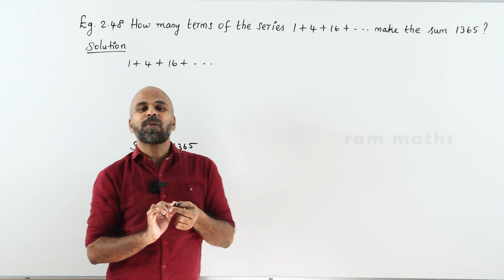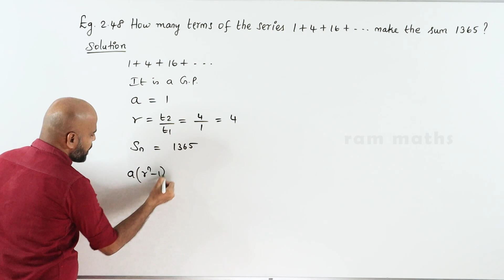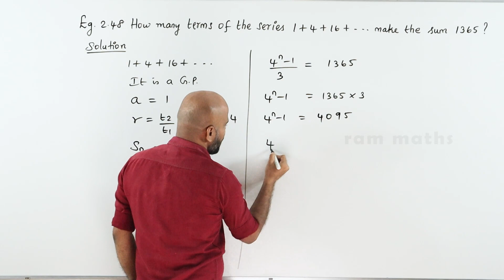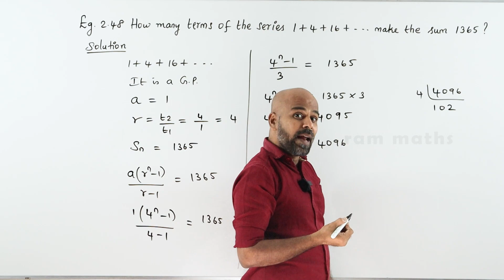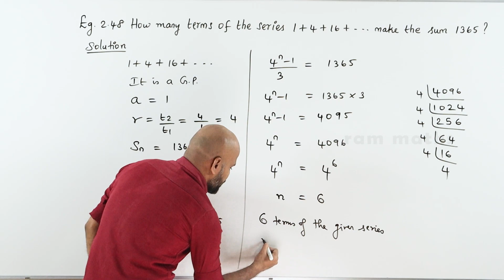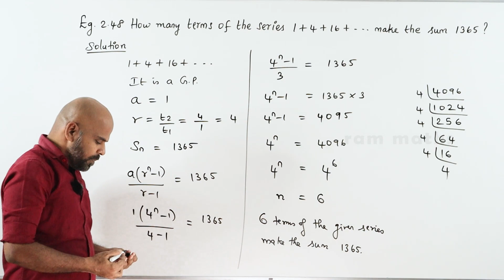10th | EXAMPLE 2.48 | NUMBERS AND SEQUENCES | CHAPTER 2 | STATE BOARD | RAM MATHS